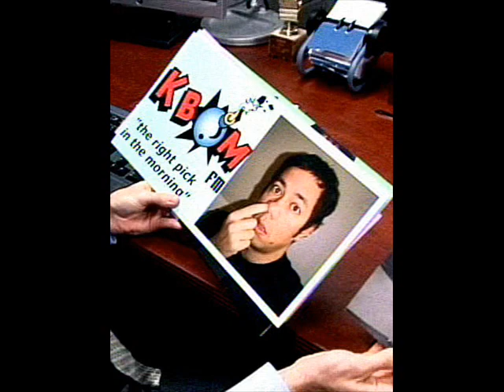THE BRODY BLOG- FREE RADIO VH1 INTERVIEW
I TALK TO LANCE KRALL AND ANNA VOCINO FROM VH1'S COMEDY FREE RADIO ABOUT SEASON 1. More Brody Blogs at ElvisDuran.com KEYWORD Brody